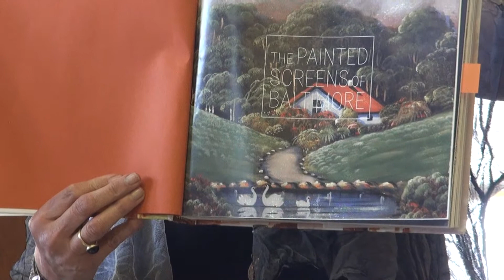Elaine Eff, New Mercury Readings at CityLit Festival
Elaine Eff at CityLit Festival Enoch Pratt Library Central branch
Elaine Eff served as folklorist for the City of Baltimore and State of Maryland at the Maryland Historical Trust and State Arts Council. She chronicles living traditions and earned national awards for her work in oral history, film and traditional arts. Her work on Baltimore's unique folk art culminates in the book The Painted Screens of Baltimore called the "single greatest book about Baltimore" in fifty years. She is co-founder of the Painted Screen Society of Baltimore.